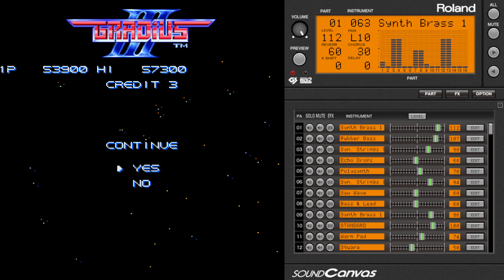Gradius III SNES/SFC - Everlasting (Continue) MIDI - Sound Canvas VA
Continue theme in SNES/SFC version of Gradius III. This is essentially the main section of "Prelude to Legend" in the original arcade intro, obviously with a more somber/melancholy tone.

Usual Sound Canvas VA with SC-55 mappings.